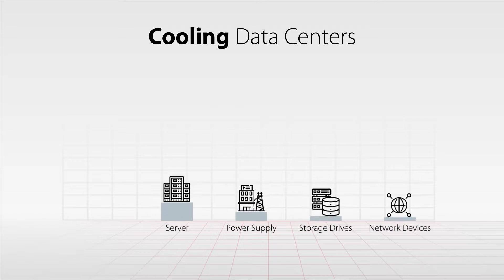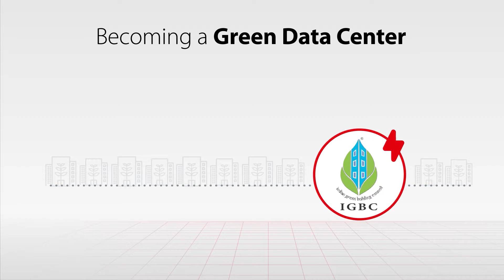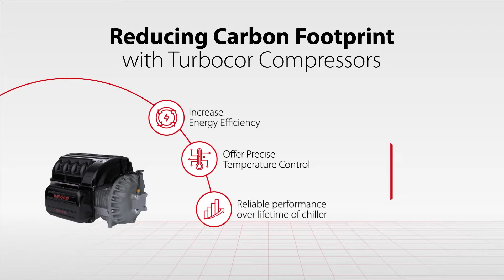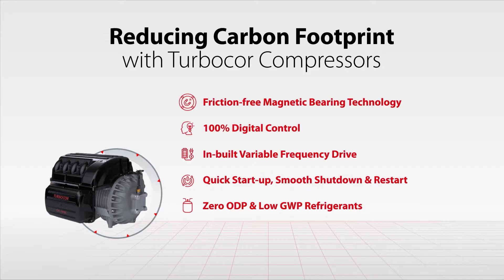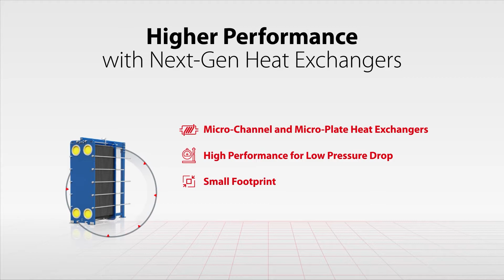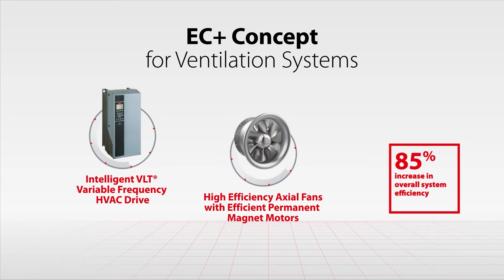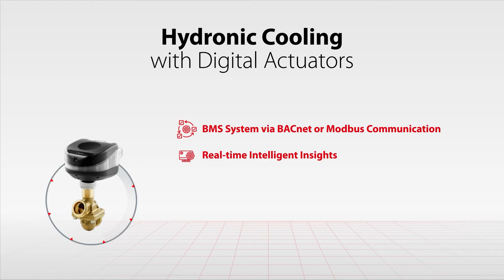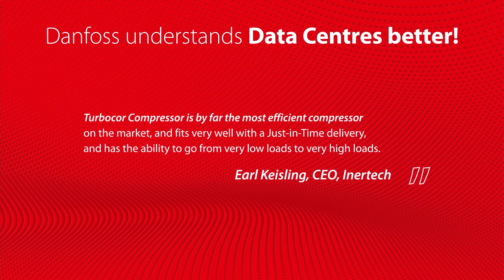Engineering Emission-free Data Centers for an energy efficient India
With over a billion mobile phones and more than 700 million internet subscribers, India’s mobile data consumption is already the highest in the world and the size of the digital economy in India is estimated to grow from $ 200 billion in 2017-18 to a staggering $ 1 trillion by 2025.

Needless to say, data centres play a crucial role in fostering a new phase of economic progress- and this is exciting, to say the least. The demand for data centres have gone up drastically in the course of the last one year- and organizations like  IT services, BFSI, the healthcare sector, education and government agencies are increasingly dependent on cloud-based services to store their data.

As we see data centres increasingly becoming an ingrained part of the various industries, let us also be mindful of the implications this has on India’s energy resources. Data centres globally account for about 3% of energy use, equivalent to about 200 million tons of carbon emissions, which is expected to grow by over 30% every year, meaning they have the fastest-growing carbon footprint of any area within the IT sector.

Watch this thought-provoking and insightful piece on how tomorrow’s data centres can be better equipped to address the challenges associated with energy efficiency.